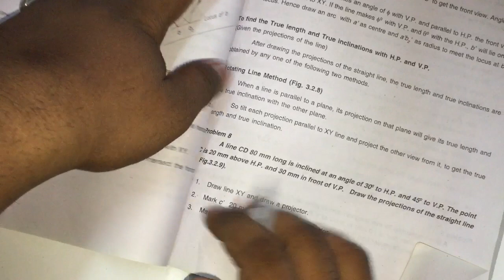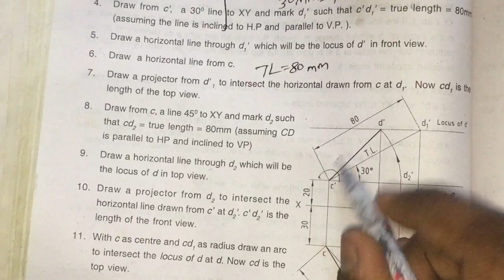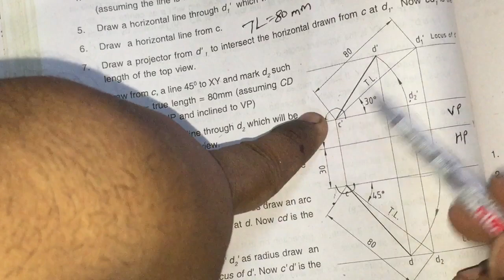Projection of points and projection of lines complete shortcuts Tamil